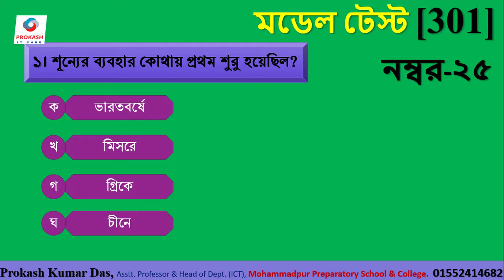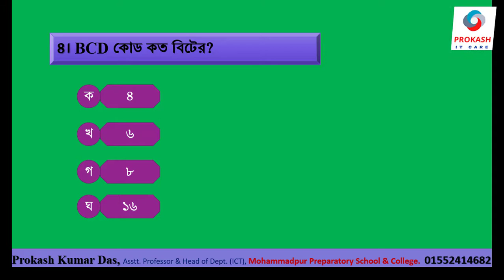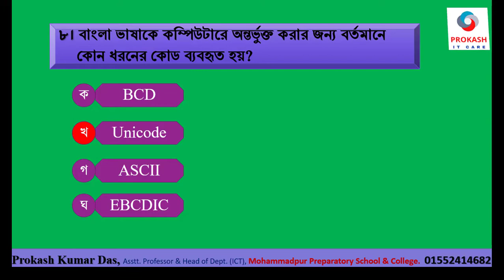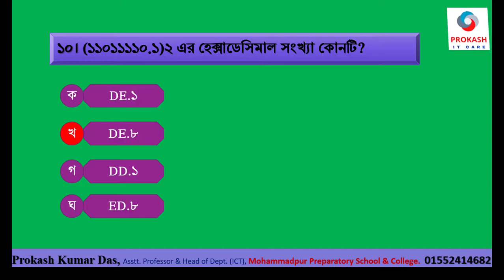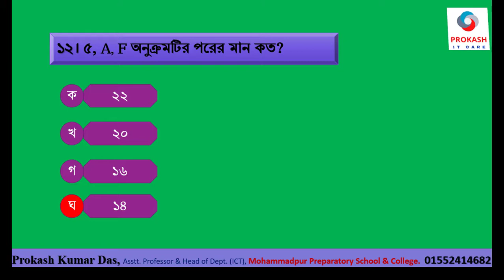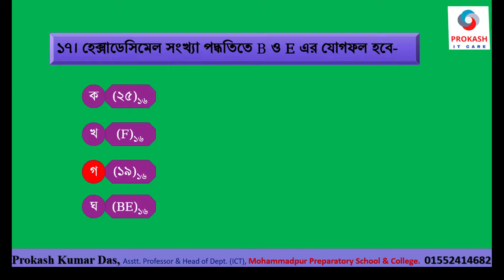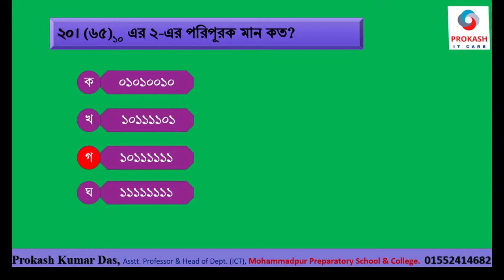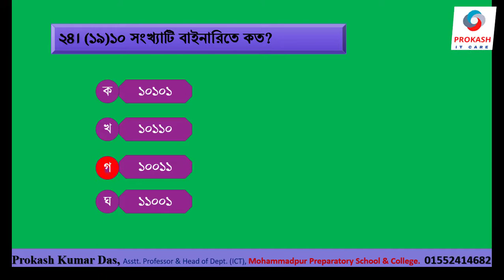HSC_ICT_Chap_3_অধ্যায় ভিত্তিক মডেল টেস্ট [301]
সংখ্যা পদ্ধতি ( প্রথম অংশ)
নম্বর-২৫
১। শূন্যের ব্যবহার কোথায় প্রথম শুরু হয়েছিল?